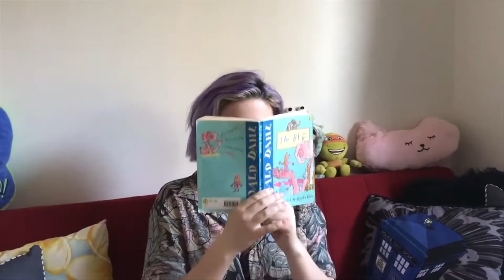World Voice Day At AUDA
Our voices are so important! We use them everyday to communicate with, perform and engage the people around us.

Even when self isolating due to COVID-19, students from Acting Up Drama Academy are using their voices to celebrate World Voice Day by sharing some of their favourite quotes on voice!